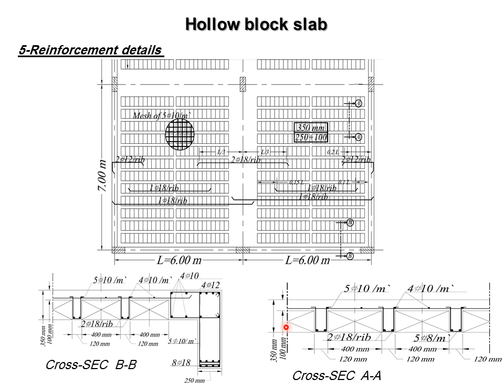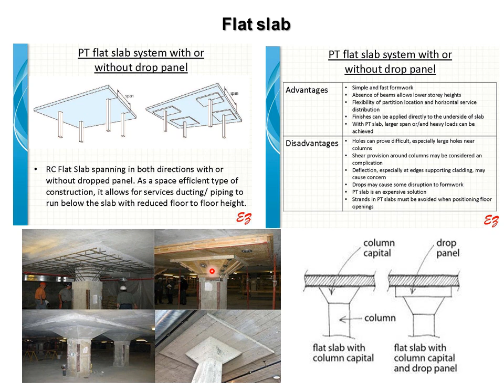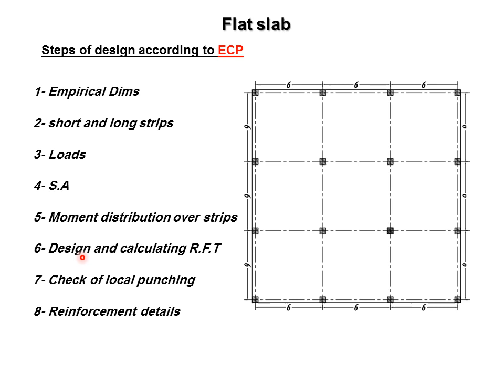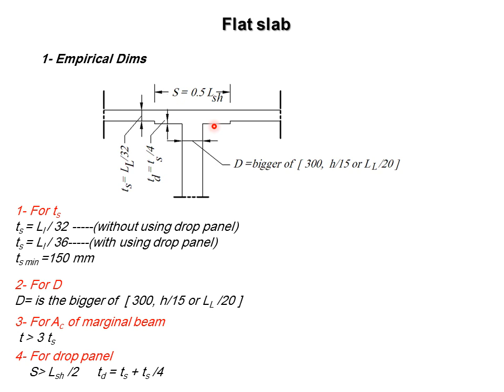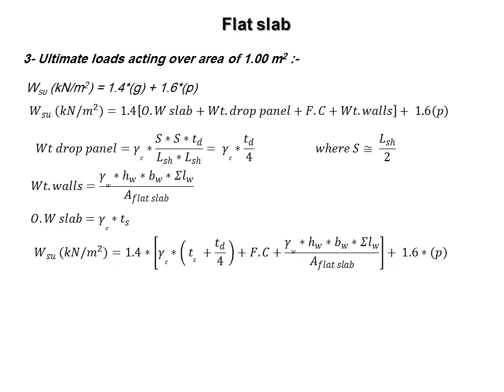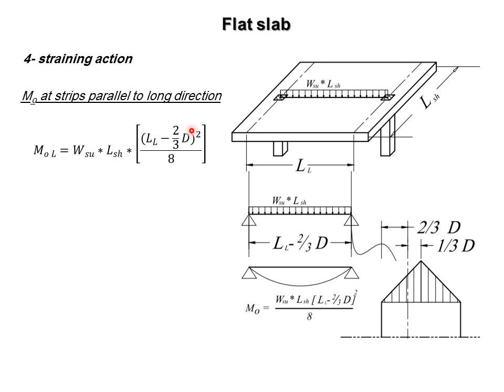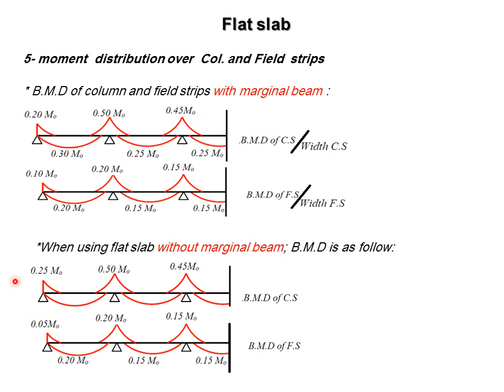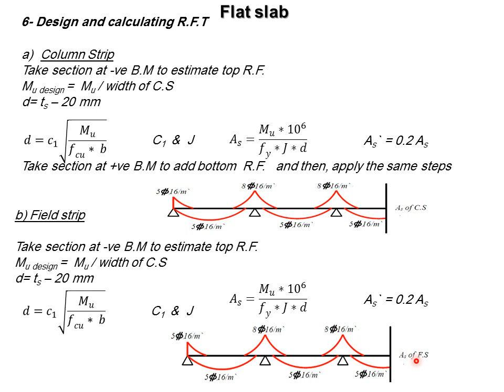Lect 7 RFT of hollow block and Flat slab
design of flat slab